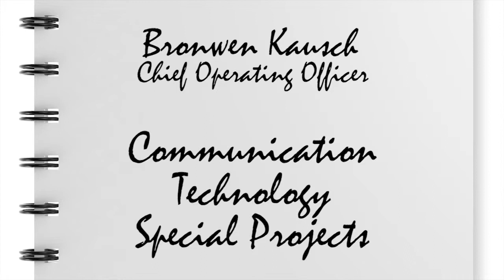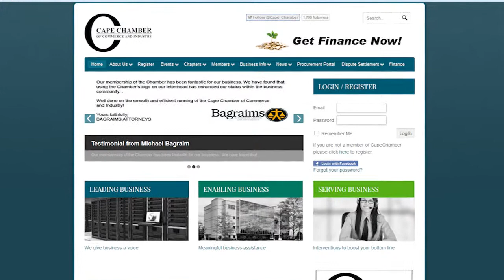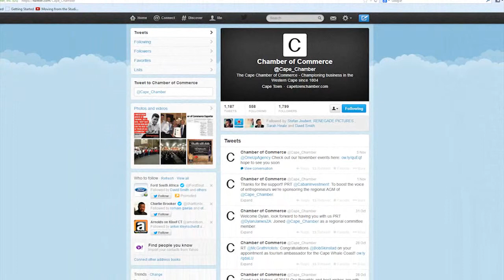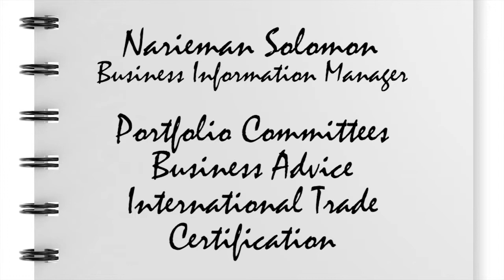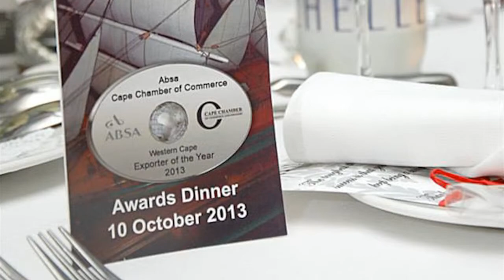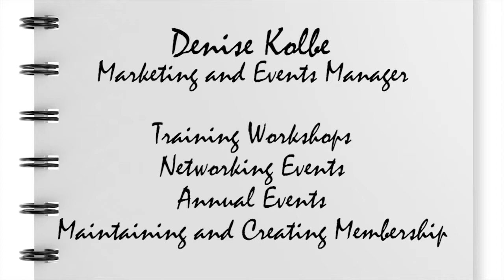Message from the Cape Chamber Staff